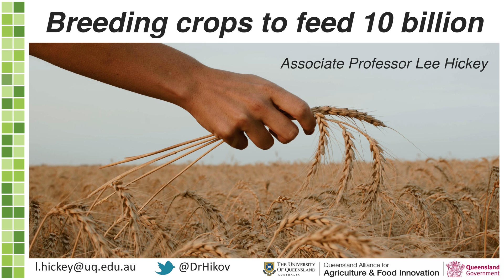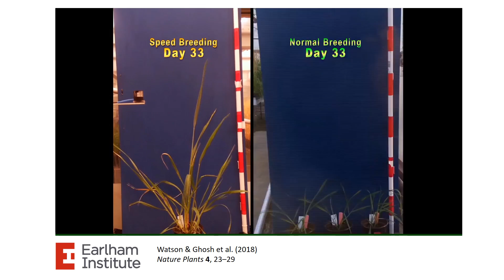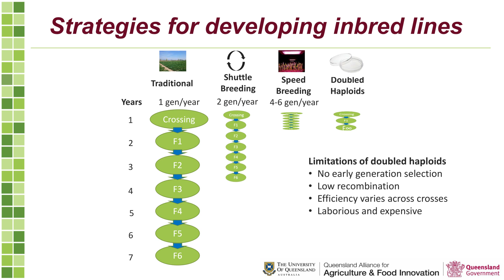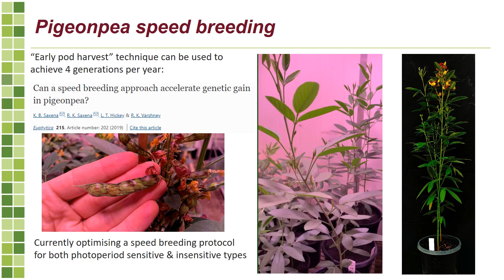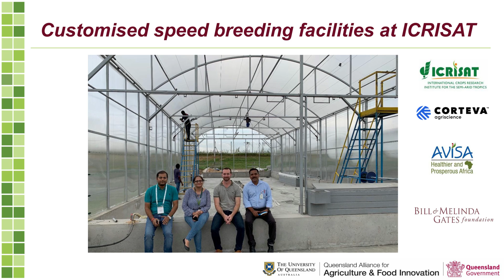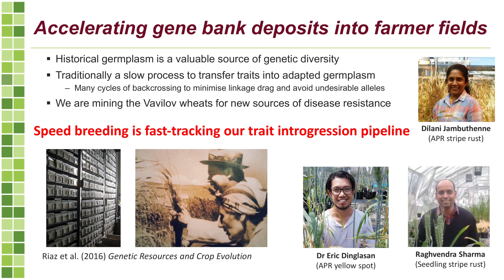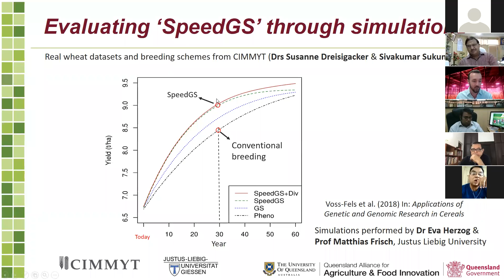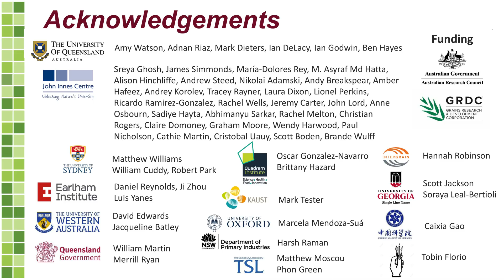VII-NGGIBCI Webinar: Session 1 First Presentation by Dr. Lee Hickey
Session 1 was chaired by Dr. NP Singh, Director, Indian Institute of Pulses Research-ICAR, Kanpur, India. The first presentation in the Session 1 was delivered by Dr. Lee Hickey, The University of Queensland, Australia on "Breeding crops to feed 10 billion", followed by Q&A session moderated by Dr. Rajeev K Varshney.